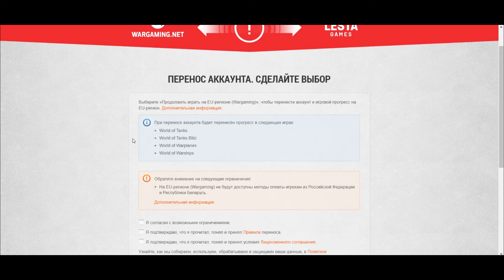World of Tanks Blitz ✅ ПЕРЕНОС АККАУНТОВ с сервера СНГ / RU на ЕВРОПУ / EU ✅ ПК Steam 2022